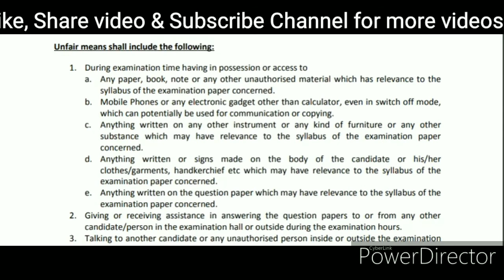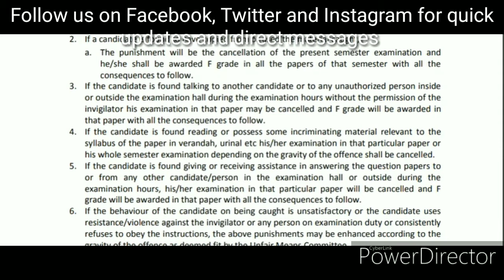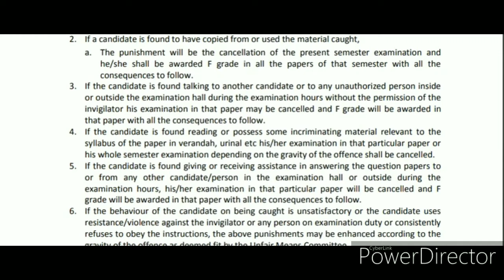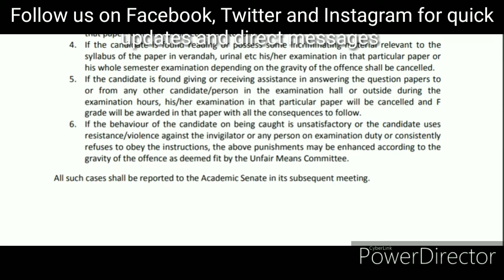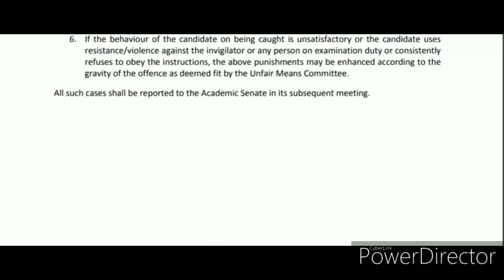MNIT Jaipur UFM Rules | unfair mean rules MNIT